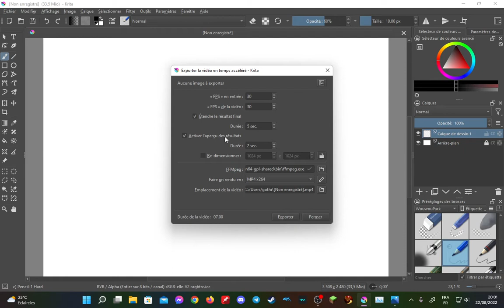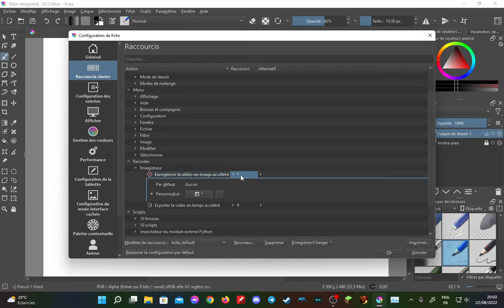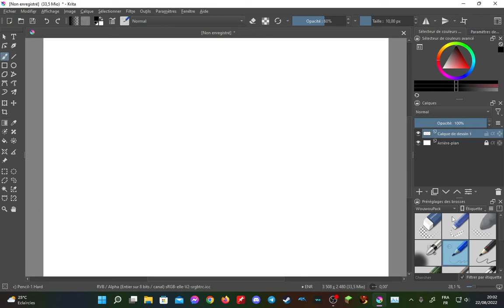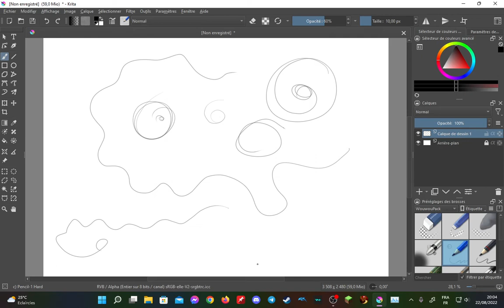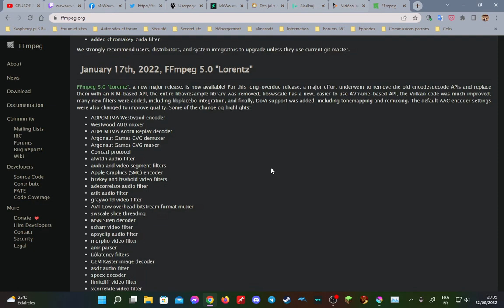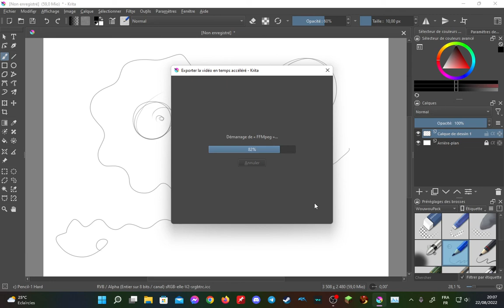Astuce pour filmer en time lapse avec Krita